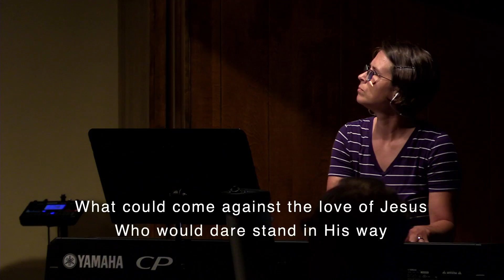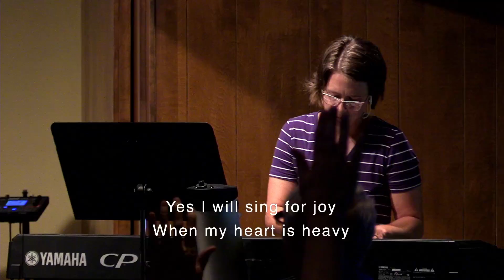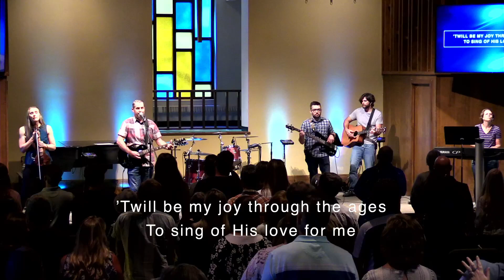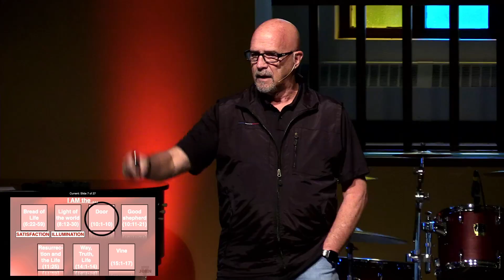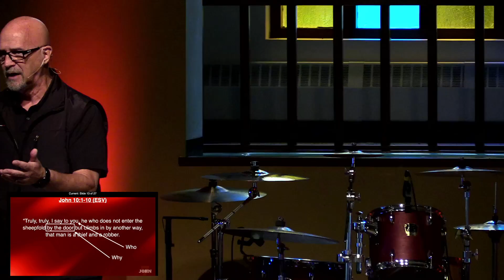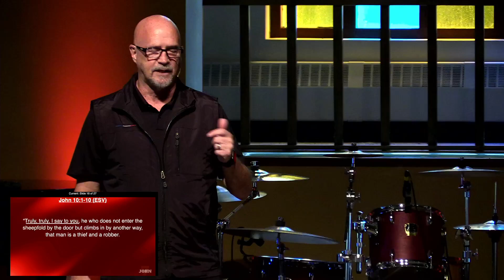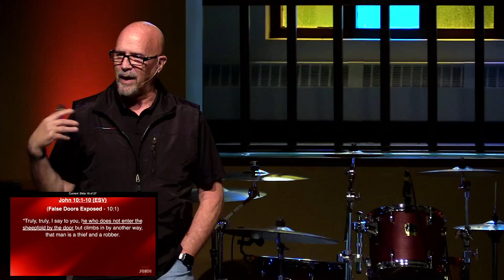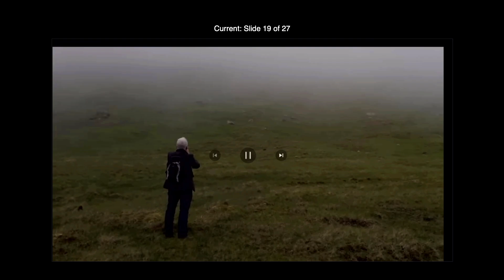Shores Campus 06.23.24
The Book of John: 7 "I Am" Statements:
I Am the Door